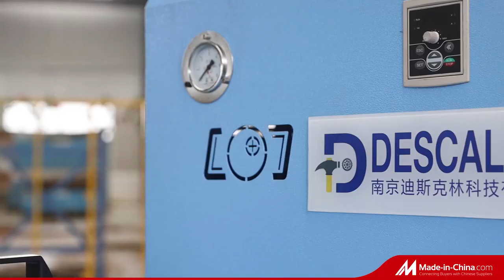Forging descaling machine from Made in China forging scale cleaning surface treatment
This video about our forging descaling machine is from Made in China platform. We are also advertising on this platform and hoping more and more people could see Chinese machines in forging field.
Our forging descaling machines have been widely used in Chinese forging markets including automotive parts, forging hand tools, forging high strength fasteners and other fields. This forging descaling machine has helped more and more forging enterprises to improve forging parts quality and also gained more satisfaction from their customers.
We have also sold more than 3000 sets descaling machines in the past 8 years including exports. We have rich experience in exporting so we are expecting to bring this machine to more countries.
Forging descaling machines could help clean forge scale in 1 second and the descaling process only use 2 seconds so this descaling process will not affect your forging production cycle much.
Forging descaling machine is able to clean forge scale after induction heater so the forge scale will not be pressed into forging inside when in the forging hydraulic press process.
Forging descaling machine will also improve your shot blasting time and save your energy.